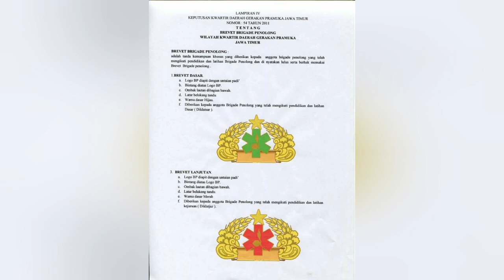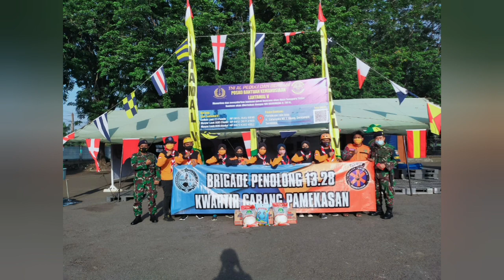Pramuka selalu menolong. Brigade Penolong Gerakan Pramuka Jawa Timur Beraksi Serentak.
Untuk masalah pertolongan, Gerakan Pramuka Jawa Timur mempunyai unit pendukung, yakni Brigade Penolong. Brigade Penolong ada di tiap kwartir cabang se-Jawa Timur.